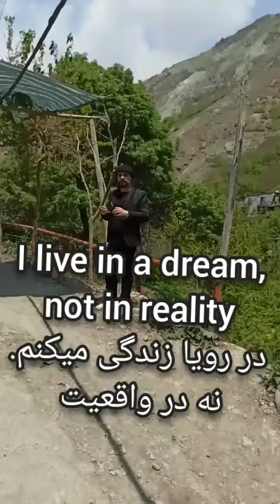fashion film movie game girl makeup learningmakeup learningenglish food actress music